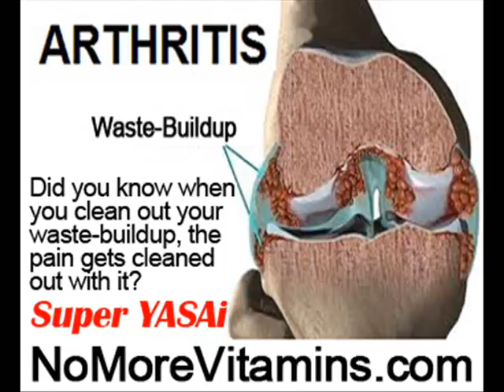Achy Finger Joints by NoMoreVitamins com